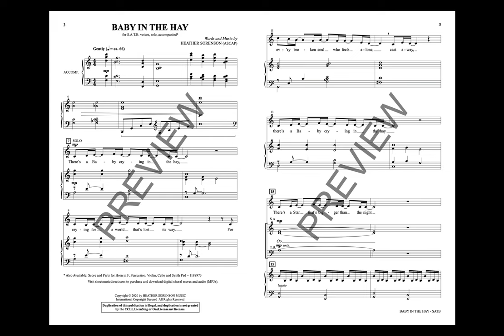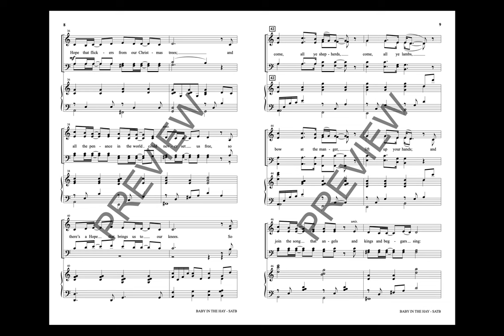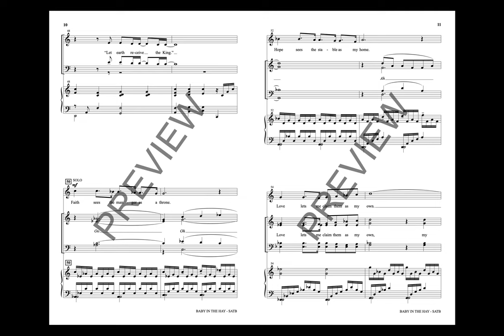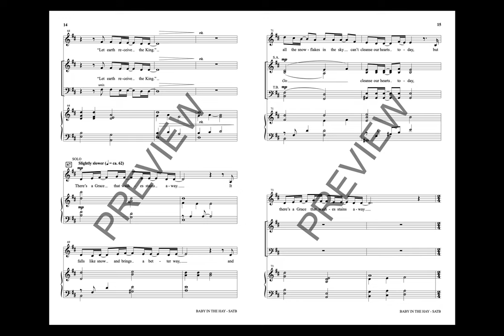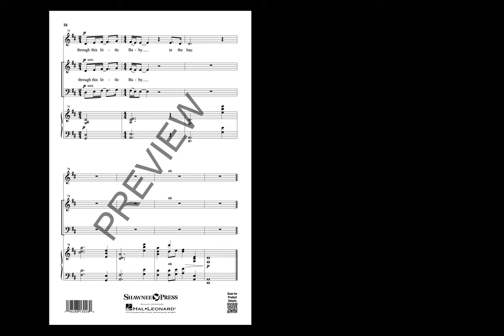BABY IN THE HAY (SATB Choir) – Heather Sorenson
Not just another manger song, this inspired text hits you in the heart with a profound message that speaks to our time. Connecting the Christmas story to our wounded world, this incredible anthem is a “sermon in song.”